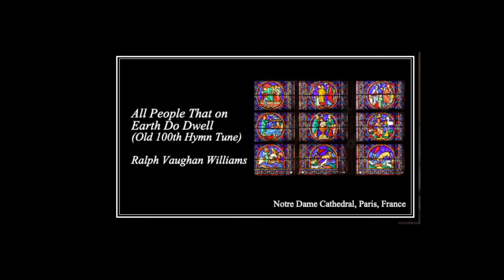All People That on Earth Do Dwell (The Old Hundredth Psalm Tune) arr. Ralph Vaughan Williams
La Cañada Presbyterian Church Chancel Choir & Orchestra
Jack D. Lantz, Director of Music & Worship Arts